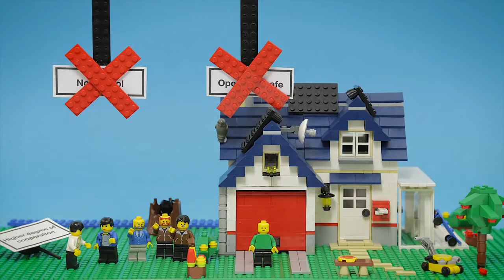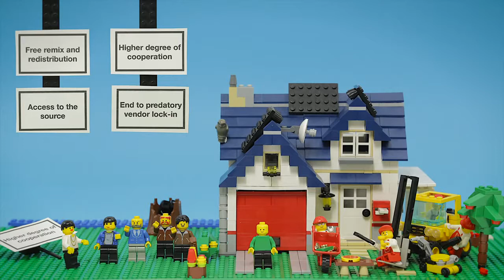What is Open Source explained in LEGO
What is open source? This stop motion video from Socialsquare in an attempt to explain it for anyone. This, simply to help scale the positive principles within the open source paradigm.

for more information on how to apply the open source paradigm to your organization.

Auteur : Bitblueprint ApS